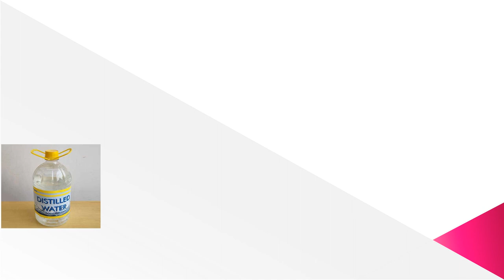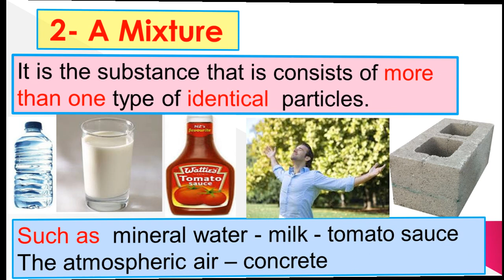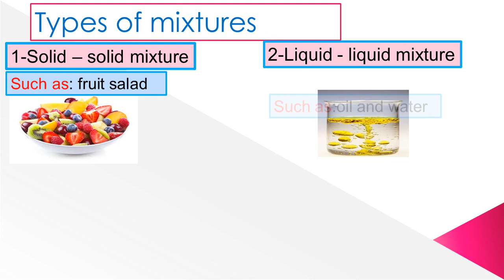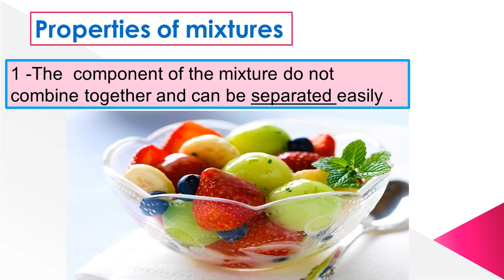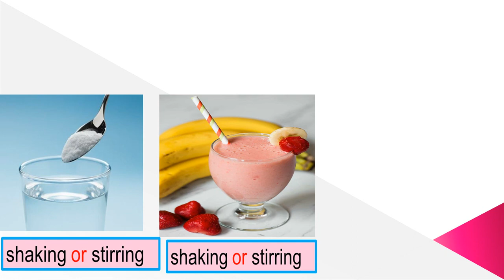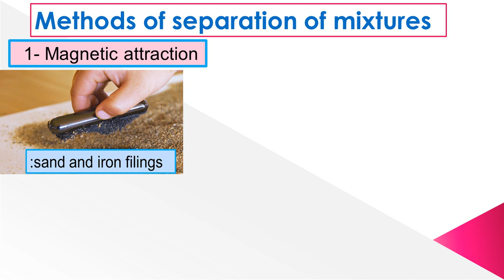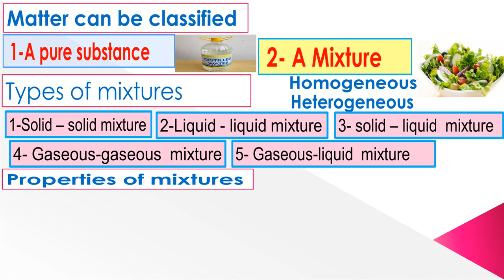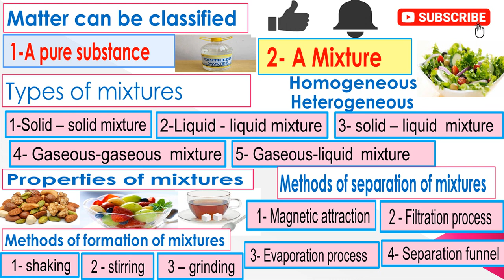mixture المخلوط الدرس الاول - الوحدة الثانية - لغات خامسة -science grade 5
شرح درسmixtures -بطريقة سهلة وممتعه للصف الخامس الابتداىء لغات وباقى الدروس  فى قوائم التشغيل ويا ريت تكتب رايك ومقترحاتك